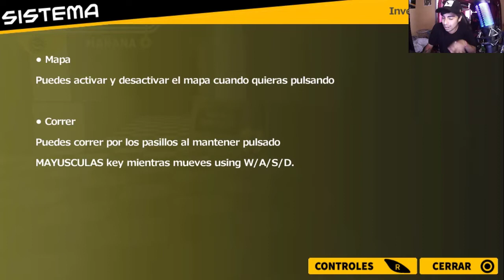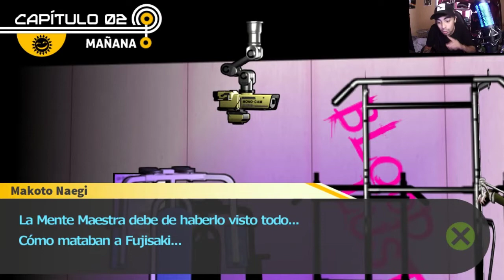Danganronpa: Trigger Happy Havok Parte18(PERO POR QUEEE!!!! :CCCCC TT-TT)en Español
Parte 18 de Danganronpa: Trigger Happy Havok en Español, Espero que les agrade y como Siempre el Link de Descarga del Juego(Steam), El Parche en Español, Mis Redes Sociales y Stream, abajo :3